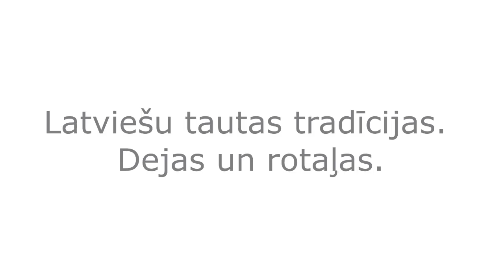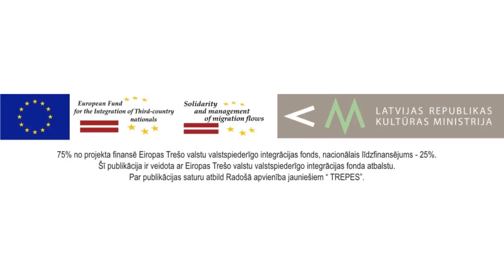Vienoti daudzveidiba Latviesu tautas tradicijas